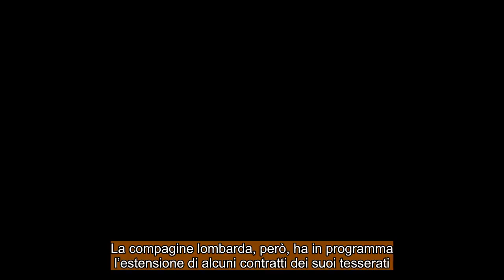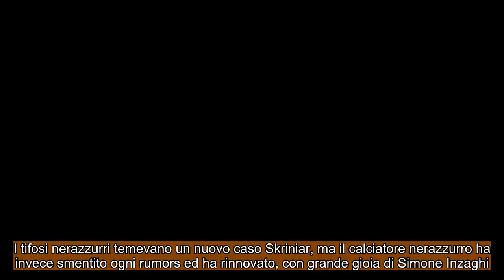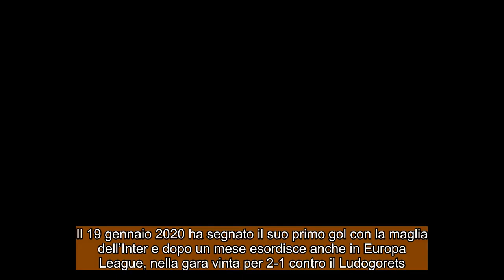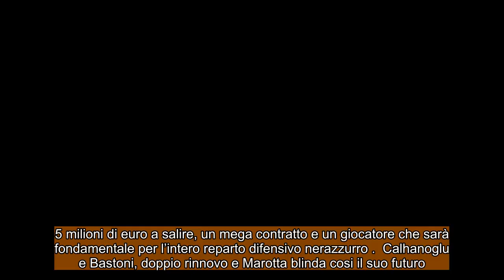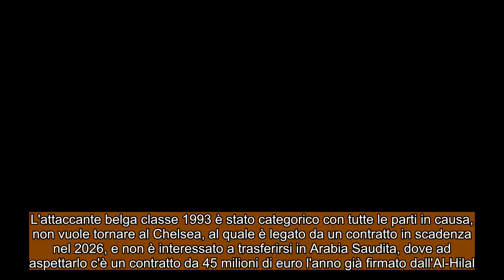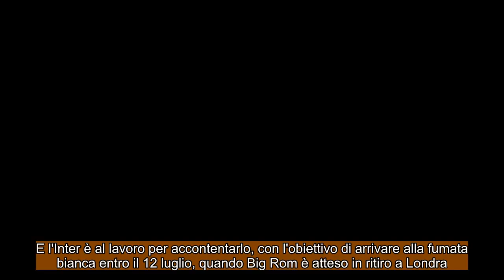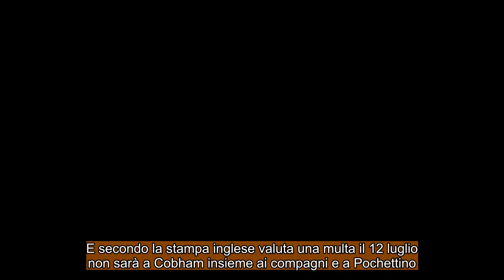CALCIOMERCATO INTER: Bastoni, Lukaku, una storia d’amore destinata a continuare !